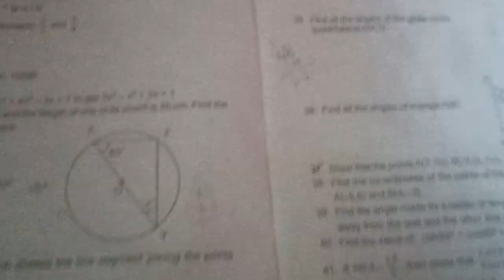9thmaths half yearly exam question paper 2023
this video will be helpful to prepare for half yearly exam